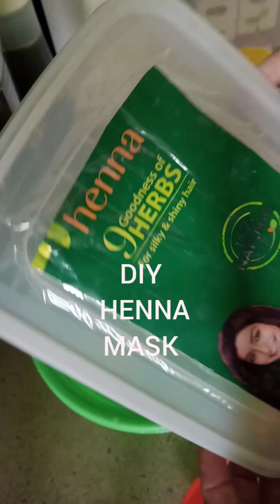Henna for Hair Mask for Healthy hair and promote Hairgrowth#viral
The most common benefits henna provides are:

Additional volume that can last up to 2 months.

Extra shine, providing you with luxurious-looking hair.

Makes your hair feel and look thicker.

Deeply conditions and protects your hair.

Strengthens hair strands by filling in the damaged pockets in the follicles.